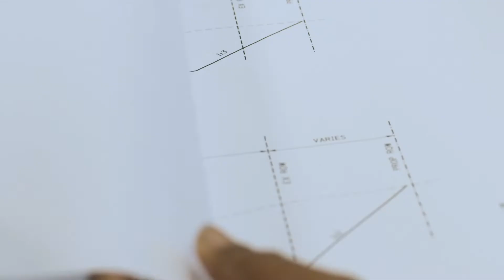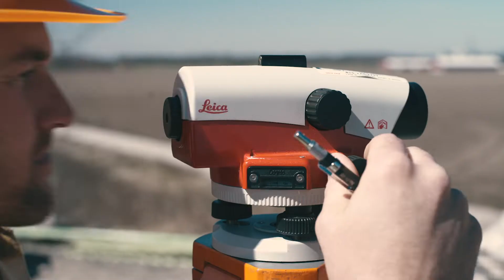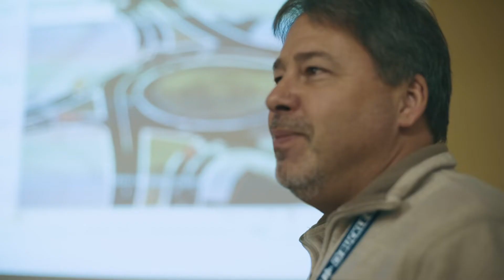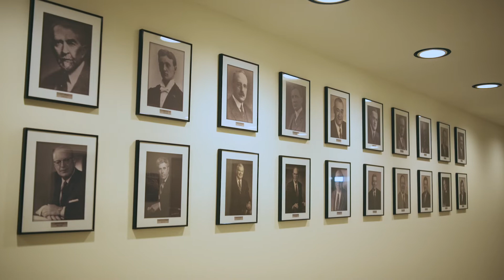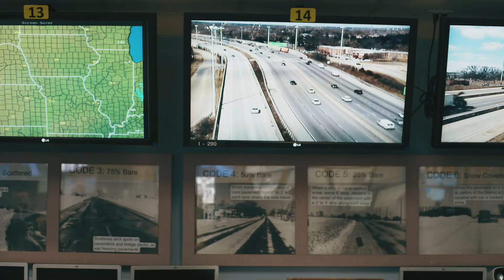IDOT Recruitment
The Illinois Department of Transportation offers many employment opportunities in a variety of fields. Whether beginning a new career journey or continuing one in progress, take a look at what IDOT has to offer!